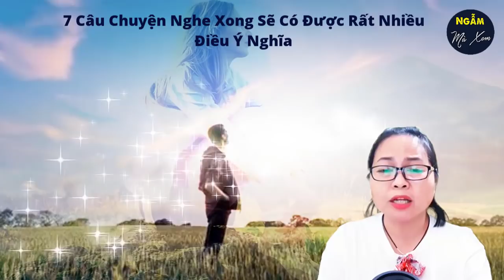🗣 BAY QUA MIỀN HẠNH PHÚC | 7 Câu Chuyện Cuộc Sống Nghe Xong Sẽ Có Được Rất Nhiều Điều Ý Nghĩa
Có câu: “Thánh hiền sợ nhân, chúng sinh sợ quả” tại sao Thánh hiền sợ nhân? Vì các Ngài chứng kiến nhiều, đã từng đau khổ và thấm thía tận xương tủy nên luôn cẩn trọng, giữ gìn từng hành vi ý nghĩ. Còn chúng ta ít chứng kiến, không hiểu, không tin, không nhớ… nên hoàn toàn mất kiểm soát, phóng túng gieo nhân bừa bãi. Chẳng hạn như một nhân viên thủ quỹ giữ “kho vàng” cho công sở hay tư nhân, nếu không tin tội phước báo ứng, thì rất dễ dàng thụt két, tham lam tạo tội. Nhưng nếu họ tin nhân quả, hiểu là “của phi nghĩa chẳng những không xài được mà còn di họa đến bản thân và con cháu… thì dù không có giám sát viên theo dõi, họ vẫn giữ mình trong sạch thanh liêm. Mong rằng sau khi nghe sau những câu chuyện cuộc sống về nhân quả báo ứng hiện đời này, các bạn có thể rút ra những điều bổ ích cho bản thân mình.